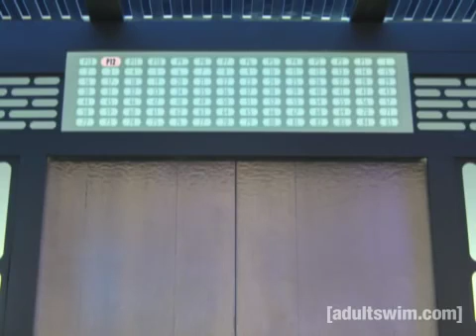Star wars figura film